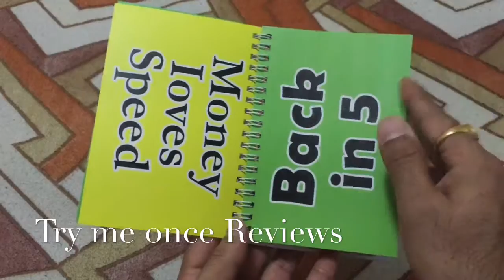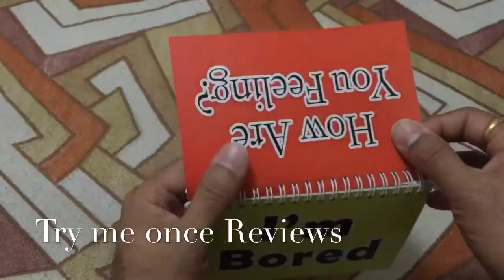Mudder Funny Office Gift - Review | Try me Once Reviews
🎥 Video Review for first impressions 🎥

🎓 why would you need it? If you have a good sense of humor, then this can be a great conversation starter in office and at the same time it may help you to finish a conversation!

📍 If you still decide to read ahead, this is what I have to say about this :

🌟 nice quality, stands great as a calendar!
🌟 covers almost all single liners you would want to say in office.
🌟 here is a list of all texts ( ! SPOILER ALERT ! ):
You Rock!
We love our customers
Money loves speed
Back in 5
No!
How can I help you
Not feeling well
Gone Home
Life is awesome
Drinks after works
Stressed out
Give me a coffee
Gone for lunch
Super busy
Press any key to Start?
I'm freezing
How are you feeling?
I'm bored
I have gossip
I have no idea
TGIF
Not in the mood
Crazy Day
Bad day in progress
I love my boss
Pissed of
I need a hug
Longest day ever
I love me
Smile

🔮 ASIN : B019IF1DBM
MUDDER, B019IF1DBM

🔧 If you feel this review helped you, please vote Yes. If you think some more information about the product may help you, let me know in comments and I will try to revert.

📣 Final Recommendation : 🎥 video review 🎥  Spoiler Alert, review covers all cards!